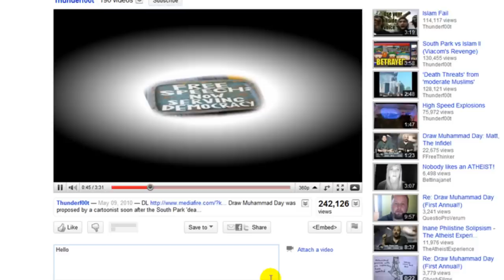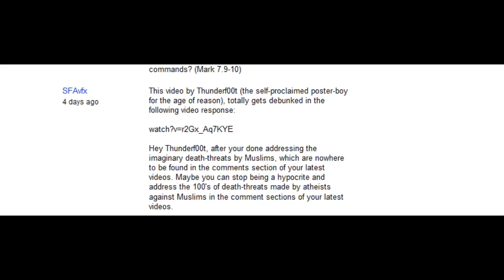PROOF - Thunderf00t is Against Free-Speech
The proof is in the video.